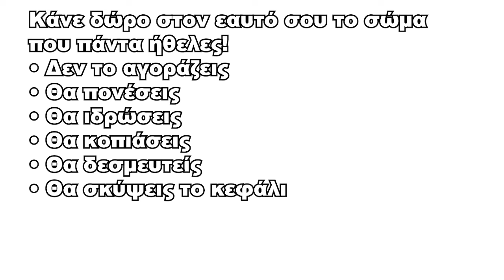Θα Ζηλεύουν Το Σώμα Σου Οι Πλουσιότεροι Και Διασημότεροι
Κάνε δώρο στον εαυτό σου, τον εαυτό σου. Πες ΑΝΤΙΟ στην κοιλιά σου ΕΥΚΟΛΑ και ΓΡΗΓΟΡΑ!!!